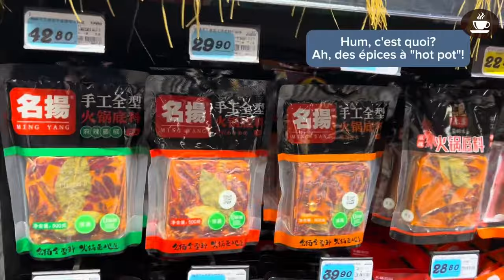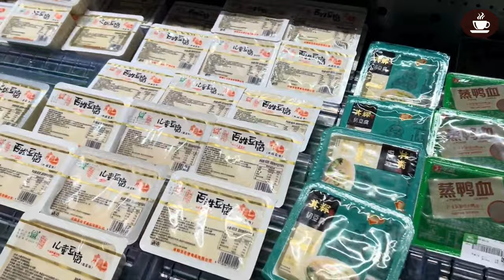UN SUPERMARCHÉ À CHENGDU - Intermediate Quebec French with Subtitles | Frenchpresso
ATTENTION : Si vous ne voulez pas voir des poissons vivants ou des pattes et des têtes de poulets, je vous suggère de ne pas regarder la dernière minute de la vidéo.

D'un pays à l'autre, tout est différent! En Chine, même les supermarchés sont très différents de ceux auxquels on est habitués au Canada et aux États-Unis. Venez voir celui-ci! C'est exotique, et c'est bon pour réviser le vocabulaire de la nourriture! À la toute fin de la vidéo, je sors dans le stationnement et je vous montre quelques voitures : il y a entre autres des belles Tesla aux couleurs pastel!